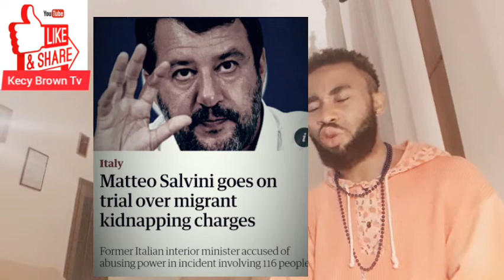Matteo Salvini goes on trial over migrant kidnapping charges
Italy’s far-right former interior minister Matteo Salvini goes on trial on Saturday on kidnapping charges over an incident in 2019 when 116 migrants were prevented from disembarking a coastguard ship in the Mediterranean.
Prosecutors in the Sicilian city of Catania accuse the League party leader of abusing his powers to block people from disembarking from the Gregoretti coastguard boat under his “closed ports” policy.
The 47-year-old called on his supporters to descend on the courtroom in Catania to protest against what he has described as a plot against him. “I will plead guilty to defending Italy and the Italians,” Salvini told the press last week.